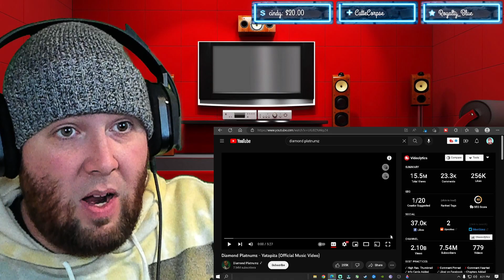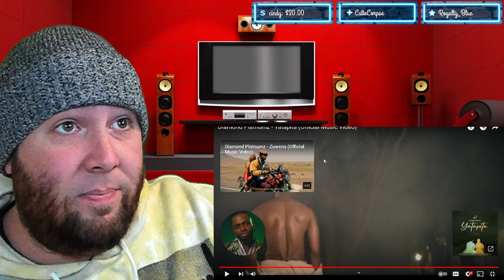Diamond Platnumz "Yatapita" | Brandon Faul Reacts